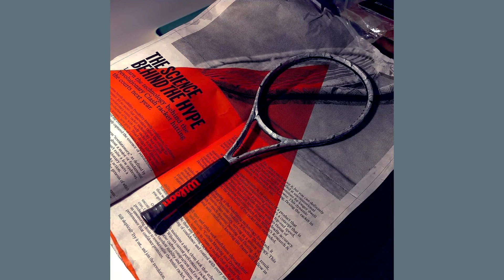Wilson Clash 1080p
Playtest Wilson Clash 2019